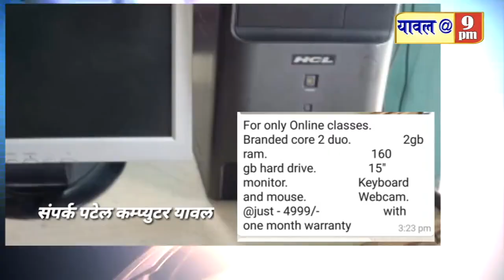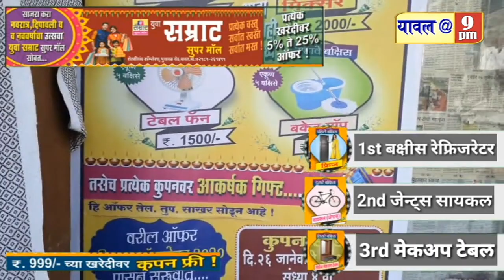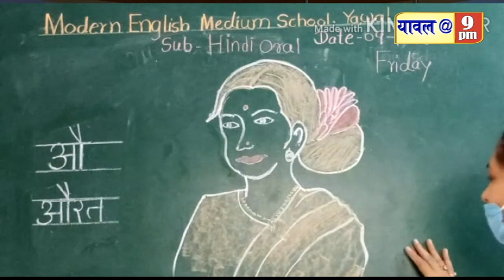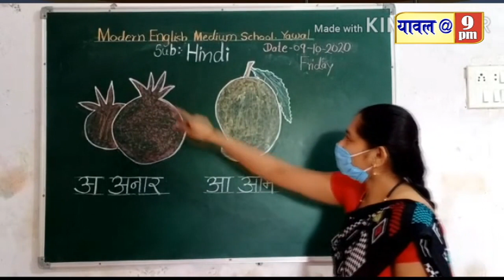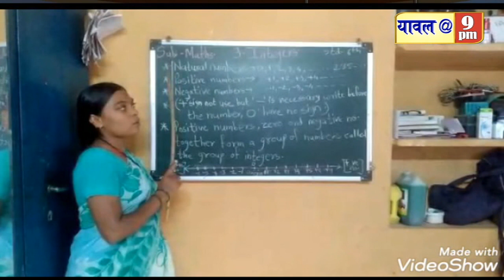06 November 2020कोरोना अपडेट,महाविद्यालयात कार्यक्रम,खासदार रक्षा खडसेंचे मार्गदर्शन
कोरोना अपडेट, महाविद्यालयात कार्यक्रम, खासदार रक्षा खडसे कडून कार्यकर्त्यांना मार्गदर्शन सह विविध बातम्या